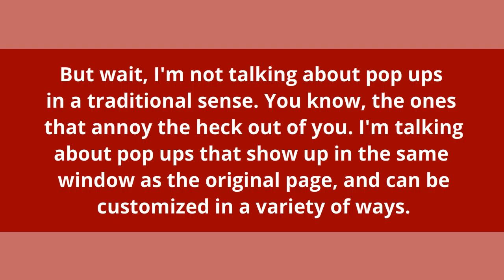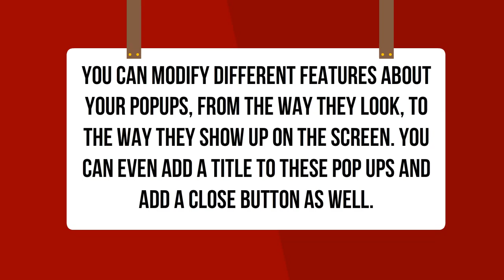WP Alert Pop Review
WP Alert Pop allows you to easily create a "tool tip" style pop up set to display anywhere around the perimeter of the page. You can set up as many as you'd like, and program as many as you'd like to show up on one page - even over a period of time.

Within this little pop up, you can insert anything from text, images, videos, all the way to call to actions and more. The possibilities are limitless when it comes to this.

You're probably thinking "Alright, but the user may not notice these pop ups. What about that?"

Well, what's awesome about this plugin is that you can set a notification sound to play whenever a popup is displayed. There's a preset 15 different alert sounds, and you can even upload and use your own sounds as well.

Taking it one step further, you can even use a button that's added to the TinyMCE (the editor area dashboard) that will allow you to easily program popups to display when your user hovers over text or clicks a link.

You can modify different features about your popups, from the way they look, to the way they show up on the screen. You can even add a title to these pop ups and add a close button as well.